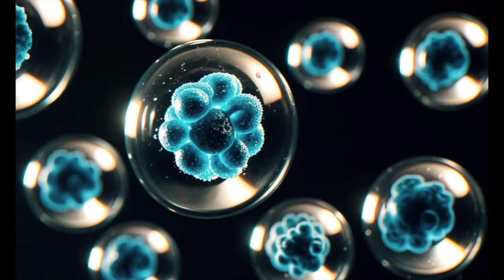Cells healing - Wash away doubt and depression. Feel happy and blessed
This video will help you heal the body and improve the external experiences in your life.

Listening to this recording often will embed deeply this profound idea to help you resolve problems in your daily life.